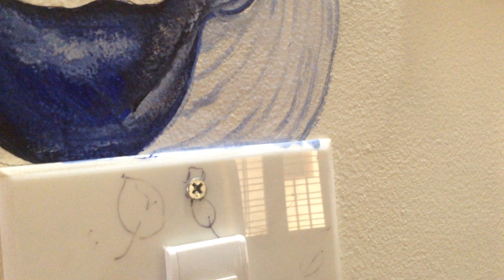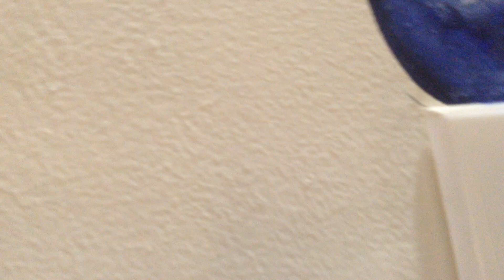Whale Wall painting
A simple painting video of the Whale on the wall using Acrylic colours . I always use Fevicryl as I am very comfortable with these paints and they are also good to use.